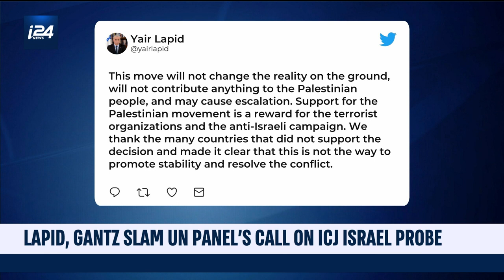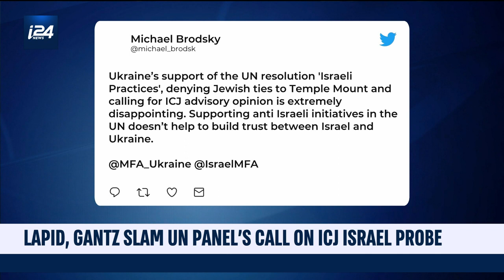Lapid slams UN panel's call on ICJ israel probe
Israeli Prime Minister Yair Lapid slammed the UN's panel's call on the ICJ probe of Israel